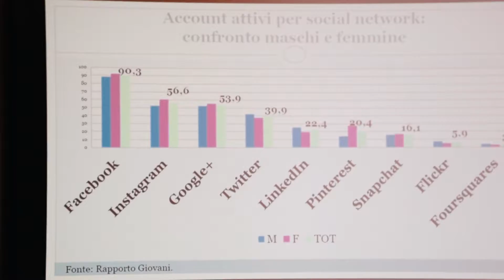Amodeltodream tappa di Milano: cyberbullismo ed odio in rete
Iniziativa dell’Agenzia Giovani il 5 dicembre al Palazzo Isimbardi – Sala degli Affreschi
Cyberbullismo, ovvero il bullismo tra adolescenti in versione ‘social’, messo in atto e diffuso via internet attraverso i principali social network, sarà al centro dell’iniziativa ‘A model to dream’, organizzata domani a Milano (Palazzo Isimbardi, Sala degli Affreschi, dalle 9.30) dall’Agenzia Nazionale per i Giovani.

L’Agenzia è l’istituzione governativa che gestisce in Italia il programma Europeo Erasmus+ ed altre iniziative rivolte alle nuove generazioni. “A model to dream” è l’iniziativa nata su impulso della Commissione Europea per promuovere esempi positivi da seguire per le nuove generazioni, modelli di comportamento cui ispirarsi, di fatto uomini e donne che hanno costruito la propria vita, credendo nelle proprie possibilità e realizzando la propria identità. L’obiettivo è infatti quello di proporre racconti, storie ed esempi di chi ha messo in campo buone pratiche per prevenire e contrastare questi fenomeni sempre più radicalizzati nella società.

Il tema che sarà affrontato nel corso della tappa milanese di “A model to dream” è il cyberbullismo e l’odio in rete e come, attraverso Erasmus+ e l’educazione non formale, sia possibile prevenire e/o contrastare questi fenomeni. L’iniziativa rappresenta inoltre occasione per fare un piccolo focus sul Programma Erasmus+ e su come questo può supportare i giovani nella promozione del proprio spirito di iniziativa, creatività, nella prevenzione e contrasto e fenomeni di odio in rete e nella realizzazione di piccoli e grandi sogni.

All’evento parteciperanno tra gli altri Giacomo D’Arrigo, direttore generale dell’Agenzia Giovani, Anna Scavuzzo, vicesindaco di Milano e assessore all’Educazione ed Istruzione, e Nicolò De Devitiis, giornalista ed inviato de “Le Iene”.

Di seguito il programma completo:

Ore 9.00 Registrazione partecipanti

Ore 9.30 Inizio lavori

MODERA Nicolò De Devitiis, giornalista ed inviato de “Le Iene”, Italia Uno
Saluti di apertura
Giacomo D’Arrigo – Direttore Generale Ang
Giorgio Mantoan – Consigliere delegato alle Politiche Giovanili della Città metropolitana di Milano
Anna Scavuzzo – Vice Sindaco di Milano e Assessore all’Educazione ed Istruzione del Comune di Milano

Ore 9.45
L’odio in rete, un male dei nostri tempi?
Cristina Pasqualini, collaboratrice dell'Osservatorio Giovani dell'Istituto Toniolo
Eleonora Voltolina, Direttrice e Responsabile de La Repubblica degli Stagisti
Alessandra Coppola, Coordinatrice nazionale per No Hate Speech Movement
Chaimaa Fathii, Testimonianza per No Hate Speech Movement

Michele di Paola, formatore e Youth worker

Ore 10.15
Bullismo e cyberbullismo
Testimonianza Ilaria Zomer - Centro Studi Sereno Regis
Giovanni Vespoli, coordinatore progetto MIUR “Generazioni Connesse”

Ore 11.00 gruppi di lavoro

Ore 12.45 - Restituzione gruppi di lavoro

Ore 13.00- Chiusura